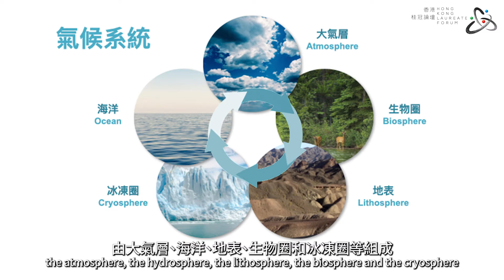Call of Climate - Domino Effect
氣候變化就好像骨牌一樣，當我們觸動了第一塊牌，便引起一連串反應，影響越來越大，最終有可能完全失控。2022年4月22日是世界地球日的52周年，立即行動，一起「投資我們的星球」，因爲我們每個人所做的事情以及我們如何做，對我們的生態系統以及企業和政府行動的步伐都會產生巨大的連鎖反應。

Climate change exhibits the domino effect, once we touch the first tile, we set off a chain of reactions that can trigger cascading effects and can eventually spiral out of control.22 Apr 2022 marks the 52nd anniversary of Earth Day, act now and "Invest in Our Planet". What each of us does and how we do it, has a knock-on effect on our ecosystems and on the pace of business and government actions.